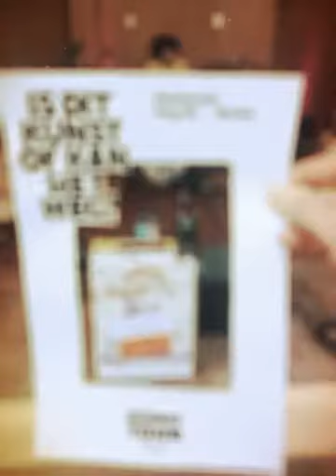KunstTour Maastricht, 23 - 25 May (Created